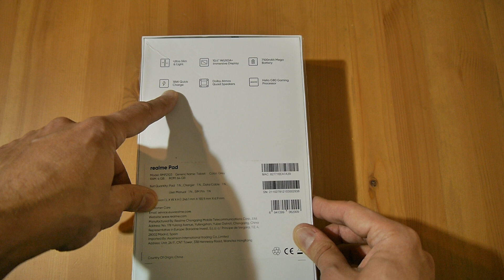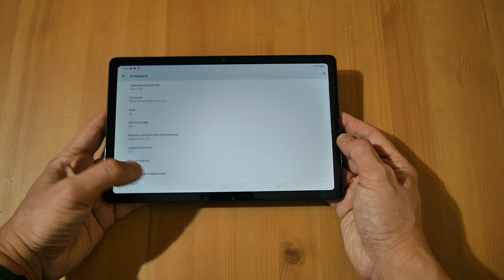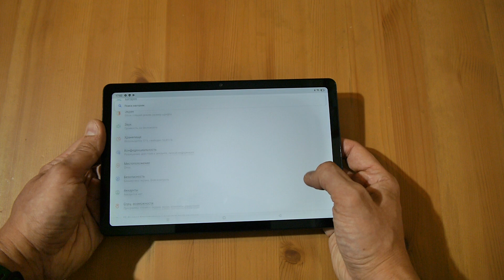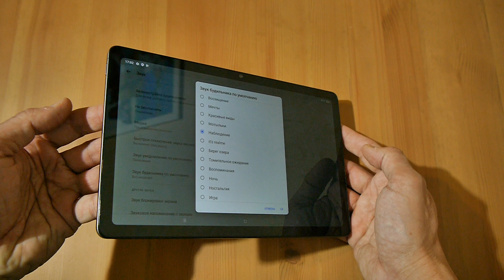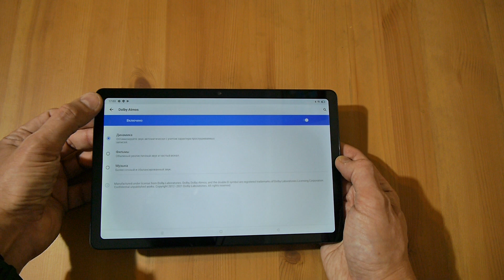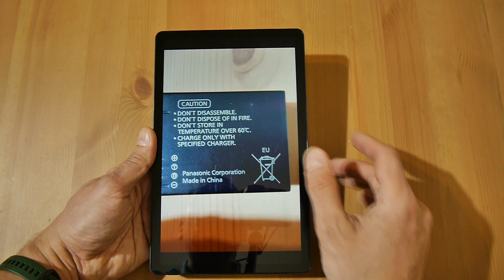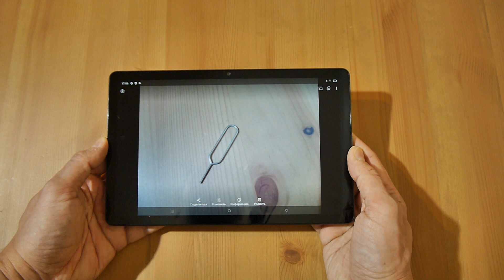Годнота подъехала! Realme Pad распаковка и первый взгляд